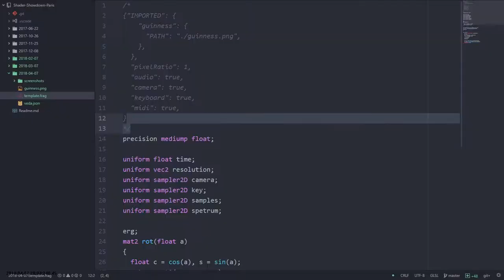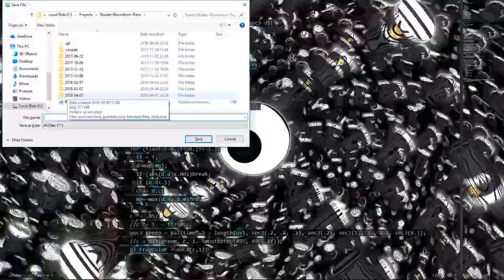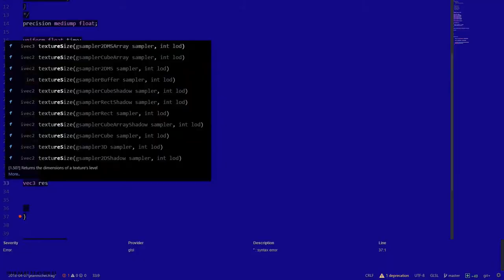Shader Showdown Paris #7 - Exquisite Shader at Laval Virtual 2018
This is a special Shader Showdown evening, where artists collaborate on a unique laptop.

On April 7th, 2018 at O'Regans, Laval, France.

Artists: Adrian, Elie, Jean-Michel, Koltes.